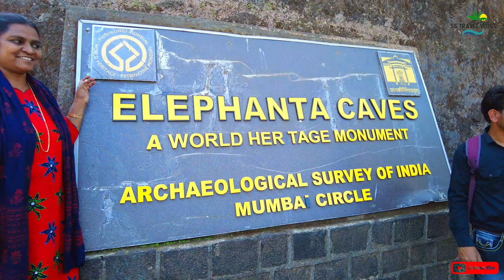𝐄𝐋𝐄𝐏𝐇𝐀𝐍𝐓𝐀 𝐈𝐬𝐥𝐚𝐧𝐝| 𝐄𝐥𝐞𝐩𝐡𝐚𝐧𝐭𝐚 𝐅𝐞𝐫𝐫𝐲@sjvlogsss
Designated by UNESCO as a World Heritage Site, the Elephanta Caves are a collection of cave temples predominantly dedicated to the Hindu god Shiva. They are on Elephanta Island, or Gharapuri (literally "the city of caves"), in Mumbai.

Here are some of the fun facts related to Elephanta Caves:

Funfact 1 : Prior to elephanta, this island was called Gharapuri (land of caves). When Portuguese invaded India to rule, they found a huge elephant sculpture at the entry of island and thus renamed it to Elephanta Island. That sculpture is still preserved in Victoria Garden Zoo.

Funfact 2 : There are lot of similarity between Kanheri caves and Elephanta caves but the major notable difference is location and religion. While Kanheri is based in national park, Elephanta is located in a Island. Kanheri caves are built for Buddhism religion and elephanta majorly for lord Shiva.

Funfact 3 : Since the thermal conductivity for stone is high, we feel the sense of coolness because the heat is flowing out of your body and through the stone. It's a very different experience sitting on a stone inside the cave.

Funfact 4 : All 12 caves in Elephanta caves which includes various large Shiva sculpture are craved from only 1 stone. It itself is a architecture miracle.